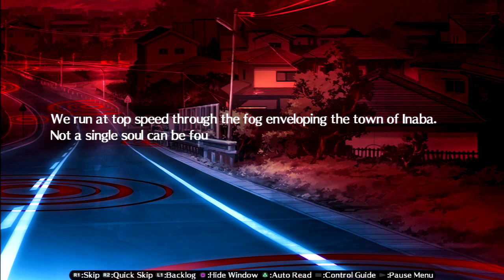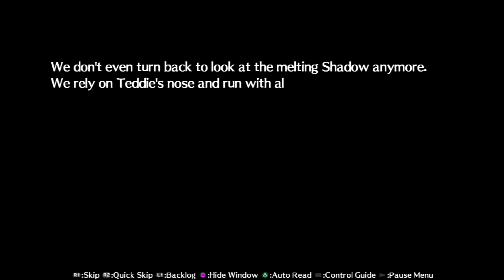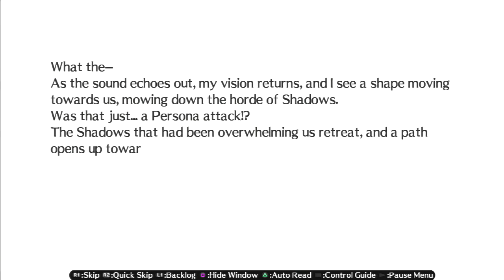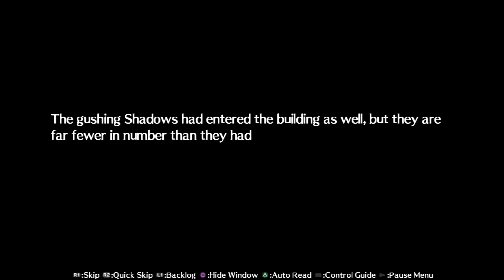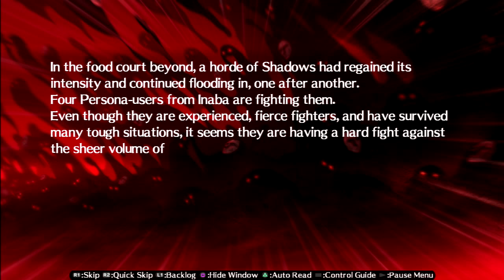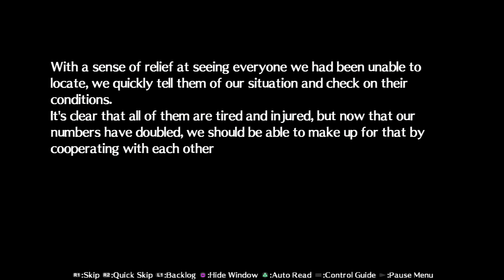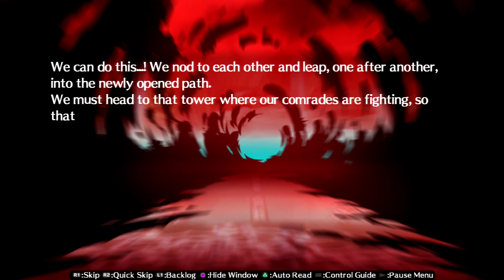Persona 4 Arena Ultimax: Complete English Story Mode Walkthrough - [P3] Chapter 9 (Mitsuru)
[Episode P3] Chapter 9 - Rush to Junes (Mitsuru)

Episode P3 is a story episode of Persona 4 Arena Ultimax that centers around the cast of Persona 3 (and FES) while Episode P4 focuses on the cast of Persona 4 (and Persona 4 Golden).

If you enjoy the story mode of the game, please support the developers by buying a copy. It is a solid game.

The English story mode of Persona 4 Arena Ultimax. The story mode of this game contains significant spoilers for Persona 3 and Persona 4. If you haven't played these games, PLAY THEM. They're some of my favorite games of all time.